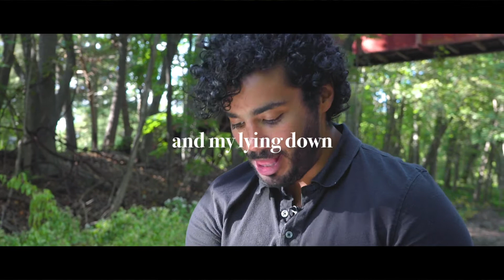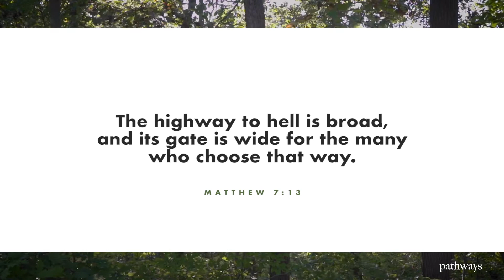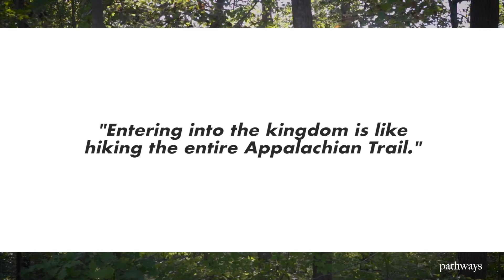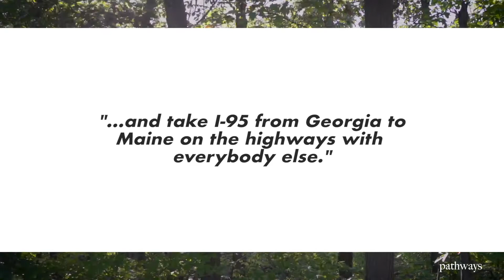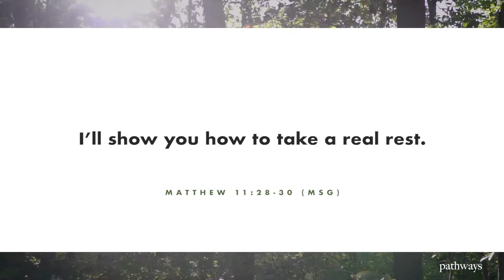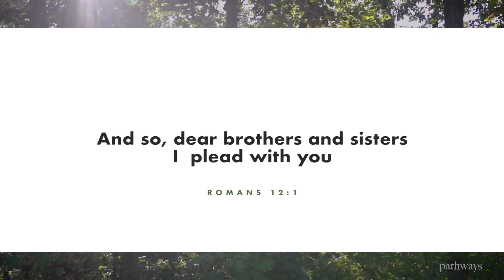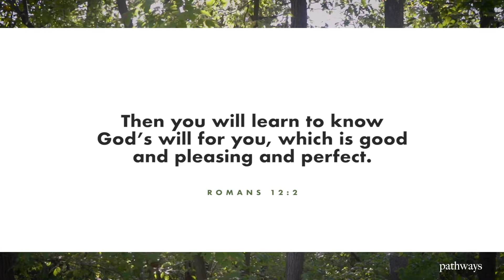Pathways | Choose a Path | Week 1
There's a place for you at Crossbridge Online- Join us for a very unique service at 10am!